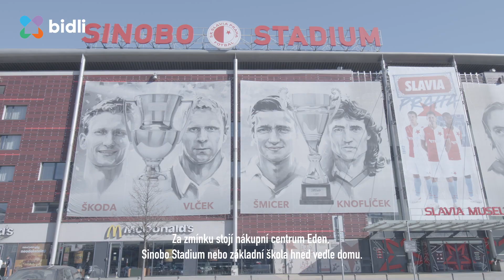Byt na prodej, 20 m², Praha - Vršovice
Máme pro Vás v nabídce moderní garsonku v dynamicky se rozvíjející pražské čtvrti.
Celý byt je po rekonstrukci, bez dalších investic a aktuálně je pronajat, čili je i moznost koupě s jistým příjmem. V okolí je veškerá občanská vybavenost.